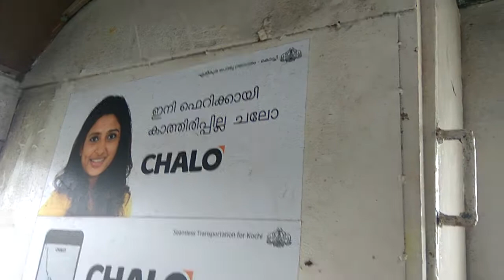Ernakulam Boat Jetty (View from Ferry)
Ferry is arriving Ernakulam Boat Jetty in Kerala. Video is taken from Ferry (Passenger Boat) we travalled.